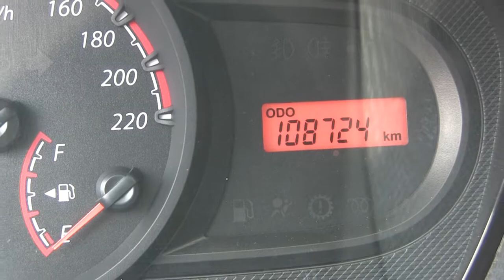C140063 / Ford / Ikon / 2015